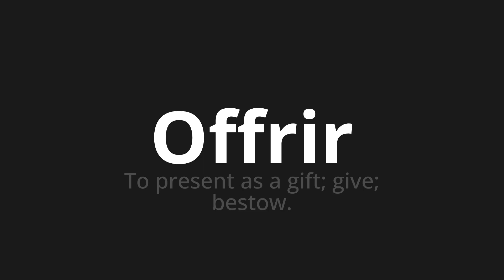How to pronounce Offrir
🌍 Learn a new language now Master the Pronunciation of 'Offrir Which means offer' - which means : To present as a gift;give;Bestow. 📝 with @HTPronounce 🎓🗣️ - [Your Guide to French]

Learn to pronounce 'Offrir' perfectly in French with our easy and engaging tutorial by @HTPronounce! 📖📽️ In this comprehensive video, we provide you with native speaker examples 🗣️👂 and phonetic breakdowns 🎵 to ensure you get the pronunciation just right.

How to say To offer in French